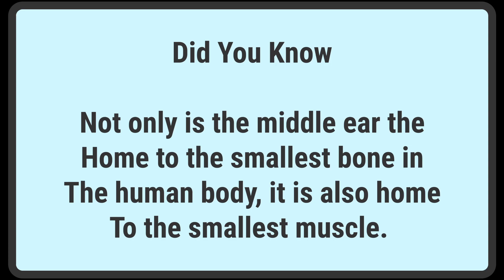This is why we do NOT use Q-tips in our ears..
This is why we do NOT use Q-tips in our ears. Putting anything down the ear canal can force wax or other debris down the ear canal and possibly contact the eardrum. Watch as I remove globs of wax from 2 patient’s ears and provide an interesting Did You Know about the middle ear.

00:00 This is why we do NOT use Q-tips in our ears.
00:14 First wax removal of the video, Q-tips at work.
01:11 Did you know, the middle ear is the home of the smallest bone in the human body as well as the smallest muscle.
01:22 Q-tip strikes again leaving another ear severely impacted with earwax.

Helping you to hear well and live well.
Conveniently located in South Scottsdale, North Scottsdale, and Mesa Arizona the audiologist at Advanced Hearing Group provide Hearing Tests, Hearing Aid Repair, Ear Wax Removal, and much more!

Visit our official You Heard It Here with Dr. Gary